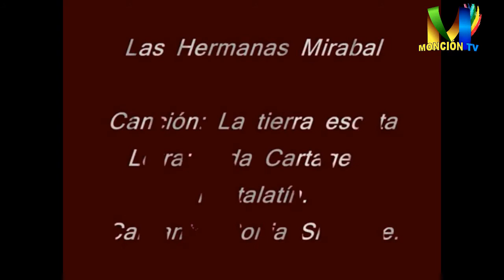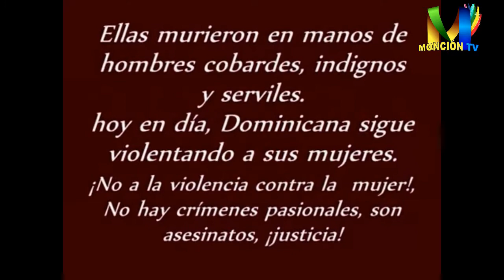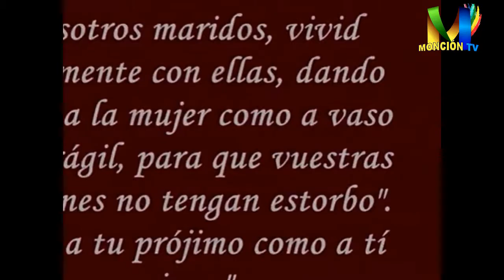MONCION AL DIA 25 11 2020